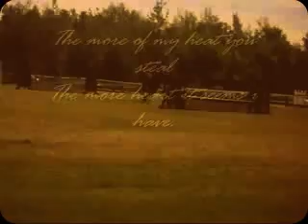Yesterday we were just C H I L D R E N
cash and juliet from westar farms at the show on saturday.